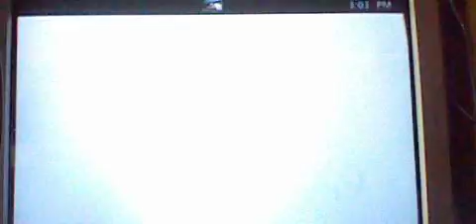castleminerz lets play episode 8 jounny to hell